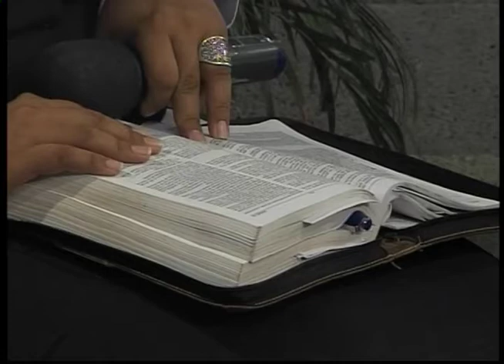HNO. PUERTAS | EL BUEN CAMINO | LOS MATUTINOS | LUZ TV | PROGRAMA TV CRISTIANO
Cuál sea el buen camino, y andad por él.

Josue 9.14-21